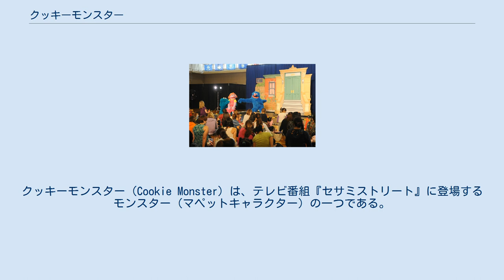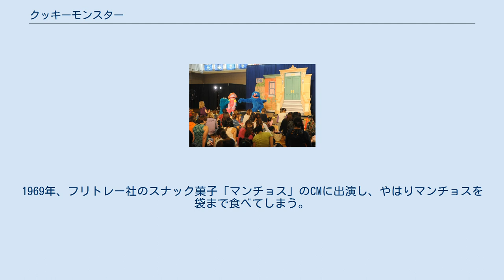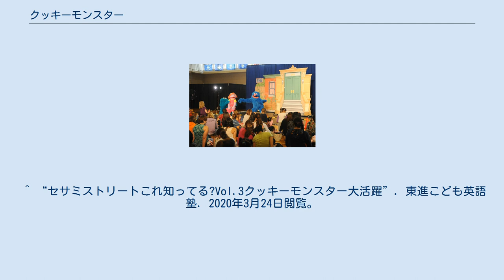クッキーモンスター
クッキーモンスター（Cookie Monster）は、テレビ番組『セサミストリート』に登場するモンスター（マペットキャラクター）の一つである。
 2004年の「The First Time Me Eat Cookie」の歌詞で、赤ん坊の時の名前はシドだったと思う(me think me name was Sid)、と歌われている。
2010年の公式ツイートでたしかシドニー（Sidney）だったと言っている。
11月2日生まれ、好物はチョコレートクッキー。
全身青色で長い毛並み。
目と口が大きい。
いつもハイテンション。
放映当初は今より体のサイズが大きかったが、現在はだいぶ小さくなった。
皆からはクッキーと呼ばれている。
 クッキーモンスターの原型は、1966年にジム・ヘンソンがゼネラルフーヅ社のCM向けにデザインした3体のモンスターのひとつ「ホイール・スティーラー」である。
ホイール・スティーラーはスナック菓子「ホイール」を全部食べてしまう怪物で、口には尖った歯が生えていた。
その後IBMの会議用フィルムやエド・サリヴァン・ショーに登場し、機械を食い荒らしている。
1969年、フリトレー社のスナック菓子「マンチョス」のCMに出演し、やはりマンチョスを袋まで食べてしまう。
この時点のデザインでは歯がなくなり、ほぼクッキーモンスターに近いものとなった。
 その他、ジム・ヘンソンがエド・サリヴァン・ショーのCMに声で出演していた。
 当初は「おいら」という一人称だったが、テレビ東京版とYoutube版では「僕」と言っている。
 ^ 「モンスター・ピース・シアター」というコーナーが1978年頃にあり、その時についた別名だった。
そのコーナーはシーズン9（第1162話）からシーズン33（第3848話）まで続いた。
日本でも放送されたが、吹き替え版では第3848話を飛ばしたため放送されなかった。
 ^ “セサミストリートこれ知ってる?Vol.3クッキーモンスター大活躍”. 東進こども英語塾. 2020年3月24日閲覧。
 ^ “2/21/1966 -‘Filmed one minute pilot commercial for Wheels, Crowns and Flutes’” (英語). henson.com (2014年2月21日). 2020年3月24日閲覧。
 ^ “Cookie Monster Through the Years” (英語). Muppet Wiki. Fandom. 2020年3月24日閲覧。
 ^ Jim Henson - IMDb（英語） ^ “くすぐりクッキーモンスターX（新製品紹介）”. おもちゃのムラジン. 2020年3月24日閲覧。
 ^ Apple、「iPhone 6s」のCMにクッキーモンスターを起用 - ITmedia ニュース（2016年3月17日付）